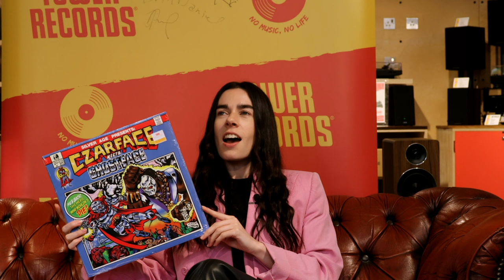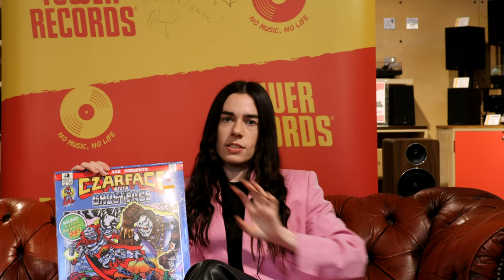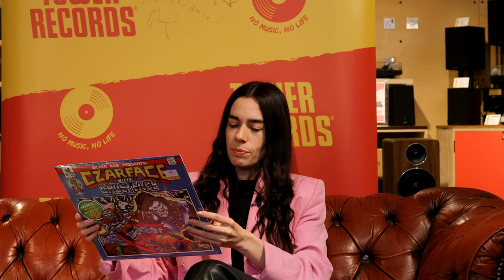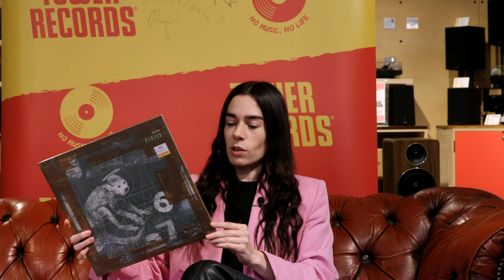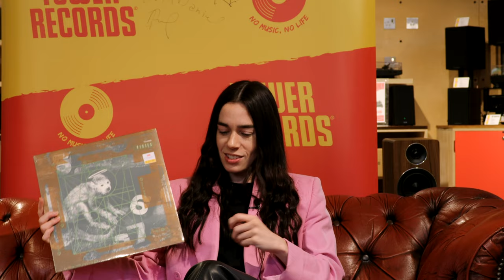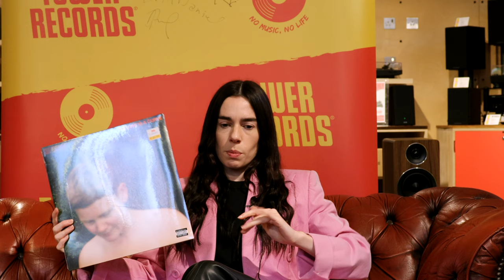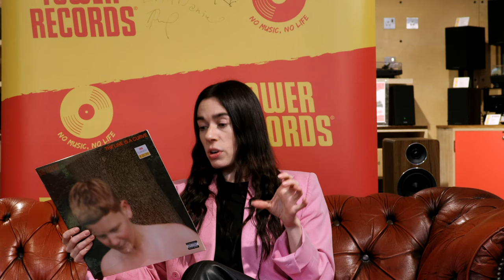Sinead O'Brien - Tower Recommended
Irish punk poet Sinead O'Brien swung by one Saturday evening to recommend some albums she's been enjoying recently.

Sinead's picks:
Czarface & Ghostface Killah - Czarface Meets Ghostface - LP
Nilüfer Yanya - Painless - LP
The Pixies - Doolittle - LP
Kae Tempest - The Line Is A Curve - LP
Just Mustard - Heart Under - LP